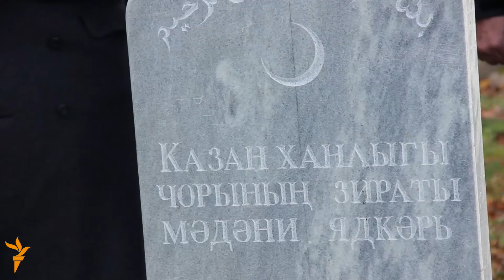Казанда икенче көн рәттән Хәтер көне үтте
12 октябрь Казанда 1552 елда Казанны яклап шәһит киткәннәрне искә алып тагын бер чара узды. ТИҮ бу чараны ял көнне үткәрсә, дүшәмбедә бер төркем милли активист шәһитләрне Сөембикә манарасы янында һәм Бишбалта зиратына барып искә алды.